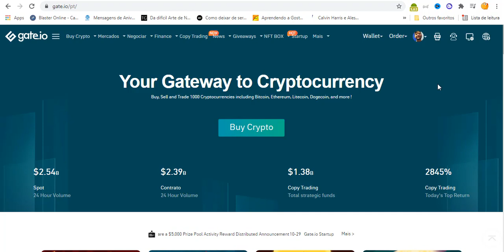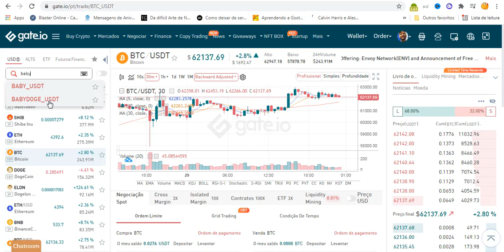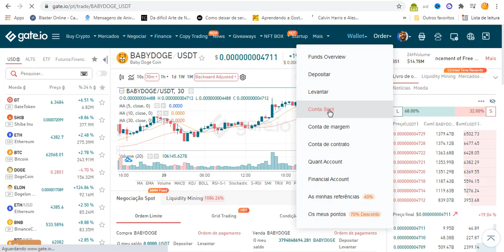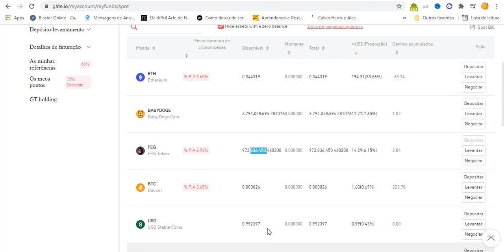COMO E ONDE COMPRAR Baby Doge Coin BabyDoge Na gate.io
Baby doge é a próxima Shiba Projeto excelente, rapidez da transação, queima manual e automática de tokens Acredito muito nessa moeda

● CORRETORA QUE UTILIZO PARA COMPRAR USDT E ENVIAR PARA GATE.IO ?  Binance

Translated titles:
CÓMO Y DÓNDE COMPRAR Baby Doge Coin BabyDoge ESTÁ CERCA DE SER LISTADO EN BINANCE

WIE UND WO KAUFT MAN Baby Doge Coin BabyDoge IST IN DER BINANCE AUFGEFÜHRT

COMMENT ET O ACHETER Baby Doge Coin BabyDoge EST PROCHE D'ÊTRE RÉPERTORIÉ DANS BINANCE

HOW AND WHERE TO BUY Baby Doge Coin BabyDoge IS CLOSE TO BE LISTED IN BINANCE

HOE EN WAAR OM TE KOOP Baby Doge Coin BabyDoge IS NABY OM IN BINANCE GELYS TE WORD

PAANO AT SAAN BUMILI NG Baby Doge Coin Ang BabyDoge AY MALAPIT NA MALISTA SA BINANCE

BAGAIMANA DAN DIMANA MEMBELI Baby Doge Coin BabyDoge DEKAT TERDAFTAR DI BINANCE

BabyDogeコインを購入する方法と場所BabyDogeはBinanceにリストされるのに近い

Baby Doge Coin NASIL VE NEREDEN ALINIR BabyDoge BINANCE'DE LİSTELENMEK İÇİN YAKINDA

LÀM THẾ NÀO VÀ ĐỊA ĐIỂM MUA Đồng xu Baby Doge BabyDoge ĐƯỢC ĐÓNG DANH SÁCH TRON